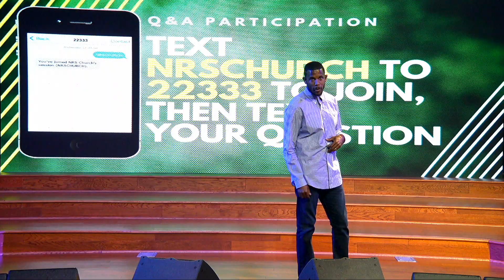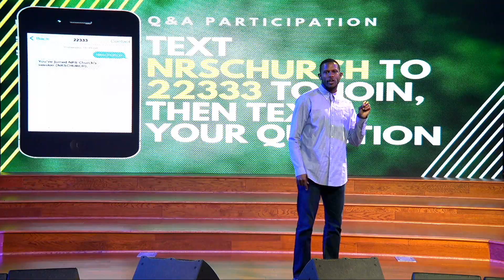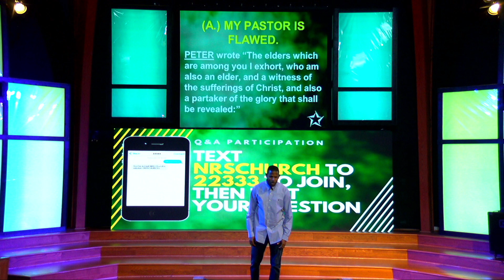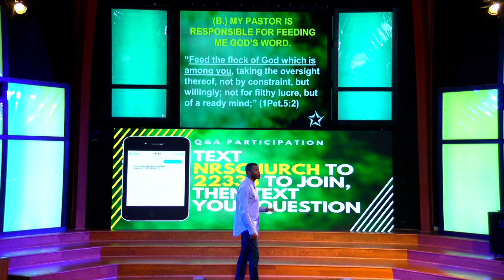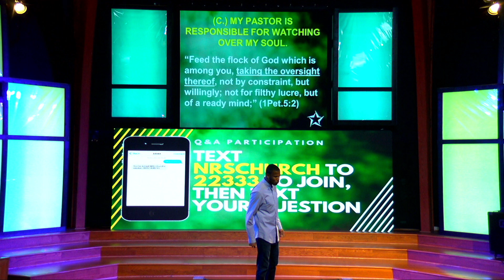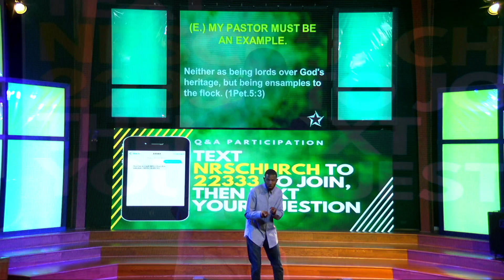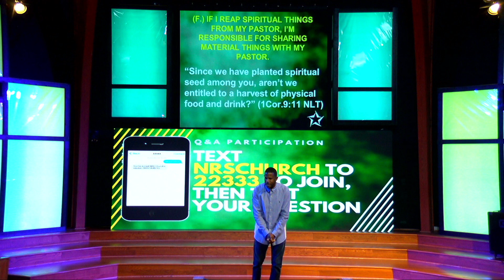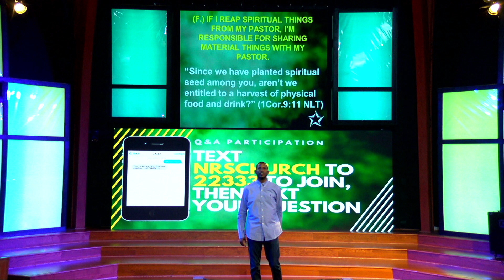Dr. Thomas Beavers Message The Purpose of The Pastor Part 2